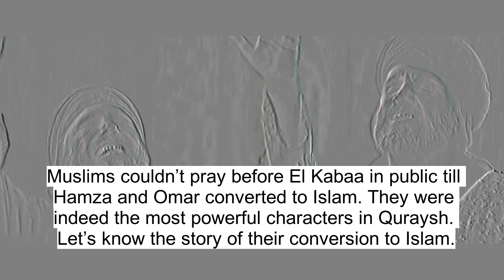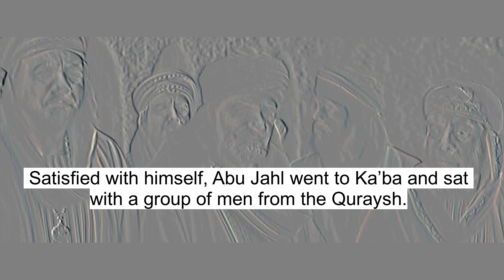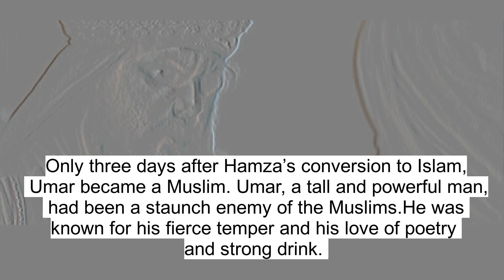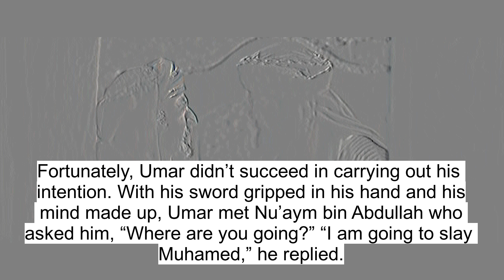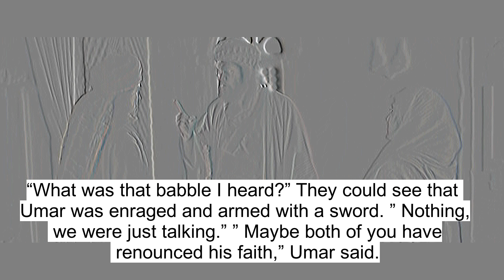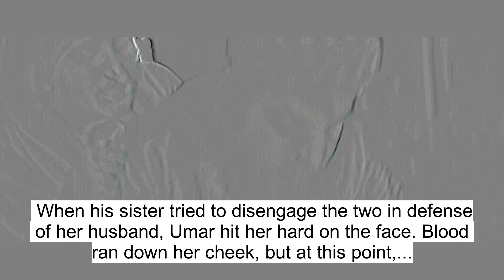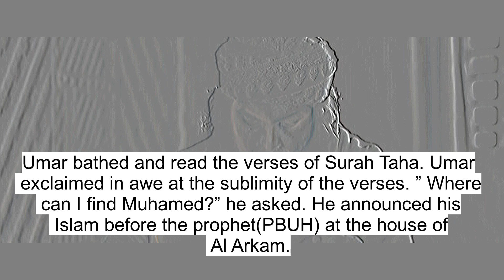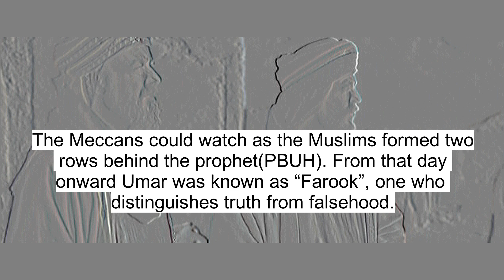THE CONVERSION OF HAMZA AND OMAR/ THE SEERAH OF THE PROPHET/THE BIOGRAPHY OF MUHAMED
Muslims couldn’t pray before El Kabaa in public till Hamza and Omar converted to Islam. They were indeed the most powerful characters in Quraysh. Let’s know the story of their conversion to Islam.

The Quraysh was very angry about what had happened in Abyssinia. They had been mocked in the king’s court, and the name of their tribe had been tarnished-all because of a small band of refugees. The Muslims, they determined, would pay for this with their blood.
Abu Taleb was steadfast in his support for his nephew. Quraysh tried everything to destroy Islam: persecution, assassination, bribery, debate, and even compromise. Nothing worked.
Hamza bin Abdul Muttalib embraces Islam
Once Abu Jahl happened to pass by the prophet(PBUH) near Mount Safa. He began insulting the prophet(PBUH) and according to some sources, hit him on the head. The prophet(PBUH) ever-patient didn’t respond to Abi Jahl’s harassment. A slave woman who belonged to Abdullah bin Jad’an witnessed the scene. Satisfied with himself, Abu Jahl went to Ka’ba and sat with a group of men from the Quraysh.
Shortly afterward Hamza returned from hunting with his bow. When the slave woman told him what had happened to his nephew, Hamza turned on Abi Jahl, “you bag of wind, do you dare abuse my nephew when I follow his religion?” Hamza struck Abi Jahl’s head with his bow and made a gash. Men from Bani Makhzum(Abu Jahl’s tribesmen) and Bani Hashem(Hamza’s tribesmen) rose against each other until Abu Jahl ordered his relatives to stay put, saying:” Let Abi Ammara (Hamza)go. I abused his nephew unjustly. Hamza’s sudden conversion to Islam was obviously the result of a strong sense of family honor. However, his faith in Allah would become so powerful that he would be later be called “Asadullah”(The Lion of Allah).
Umar bin Al Khatab accepts Islam
Only three days after Hamza’s conversion to Islam, Umar became a Muslim. Umar, a tall and powerful man, had been a staunch enemy of the Muslims. He was known for his fierce temper and his love of poetry and strong drink. The story of how Umar embraced Islam is one of the most interesting episodes in the history of Islam.
Umar had heard the Prophet(PBUH) reciting verses of the Qu’ran at the Ka’ba and some of the verses he overheard moved him. However, his heart remained firmly opposed to Islam and the prophet(PBUH). His opposition grew to the point that one day he picked up his sword and decided to kill the prophet(PBUH). Fortunately, Umar didn’t succeed in carrying out his intention. With his sword gripped in his hand and his mind made up, Umar met Nu’aym bin Abdullah who asked him, “Where are you going?” “I am going to slay Muhamed,” he replied. “How will you save yourself then from Bani Hashim and Bani Zuhra?” Angered at this question, which seemed like a challenge to him, Umar replied, “It seems as if you have forsaken our faith.” “Umar!” Nu’aym countered. “The amazing thing is that your sister and brother-in-law have also renounced your faith.”
Umar was furious, and his attention was diverted to his own family. In a rage, he headed straight for his sister’s house. At that moment, Khabbab bin Aratt was inside teaching his sister and her husband Surah Taha. When they heard Umar outside the door, Khabbab hid and Fatimah, Umar’s sister, quickly hid the sheets of paper upon which the Quranic verses were written.
Watch the video to know what happened.
REFERENCES:

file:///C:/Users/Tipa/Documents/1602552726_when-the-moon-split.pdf